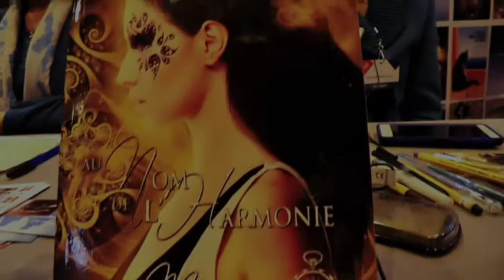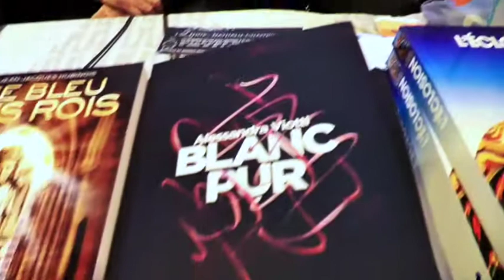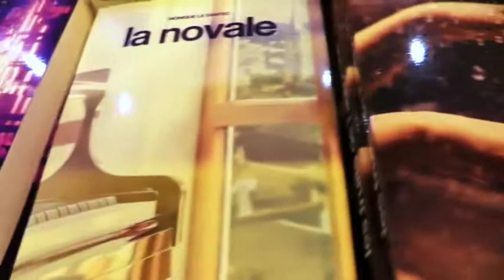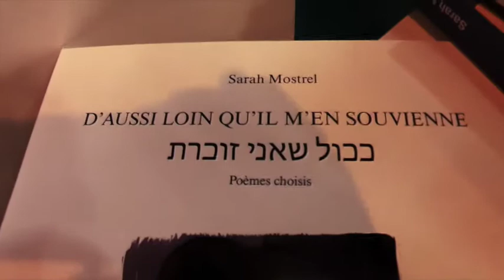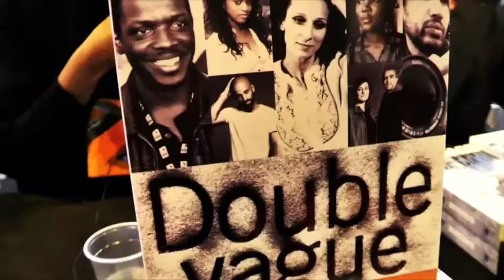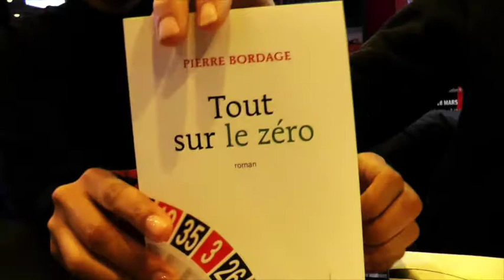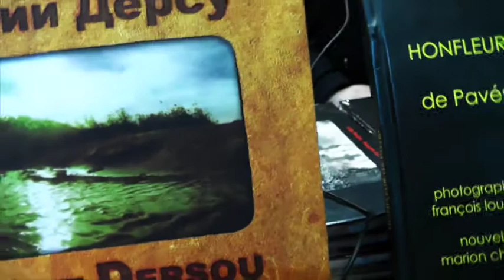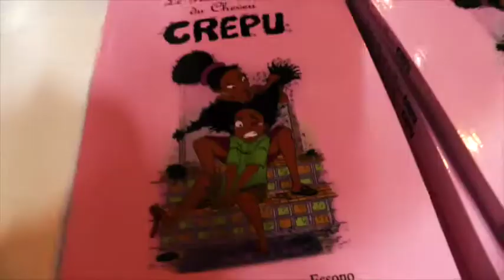Pourquoi écrivez-vous ? #3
Avec par ordre d'apparition à l'écran :
Nathalie Chapouille, Henri Garcin, Alessandra Viotti, Monique Le Dantec, Thomas Guénolé, Sarah Mostrel, Claire Diao, Pierre Bordage, Claire Billaud, Laurent Contamin, Olivier Guez, Marylin Maeso, Nathalie Essono